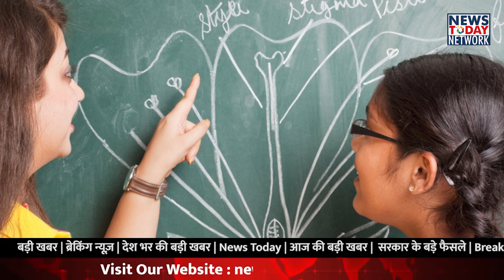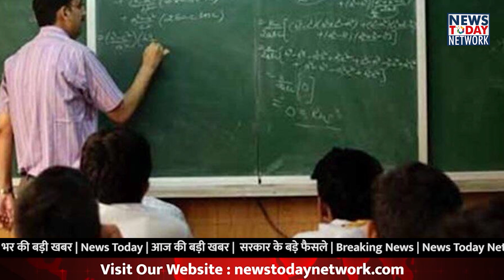वीरचन्द्र सिंह गढ़वाली।उत्तराखंड की मुख्य ख़बरें।उत्तराखंड में भर्ती 2020।Uttarakhand Latest News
न्यूज टुडे नेटवर्क के उत्तराखंड इवनिंग बुलेटिन में आप सभी का स्वागत है, इस खास बुलेलिट में हम आपको खबरों के साथ-साथ हर रोज़ उत्तराखंड की एक जानी मानी हस्ती के बारे में जानकारी देंगे.

उत्तराखंड हज यात्रा 2021
नैनीताल की ताज़ा खबरे
हज यात्रा 2021
हज यात्रा 2021 के लिए पासपोर्ट के लिए डॉक्यूमेंट
हज यात्रा 2021 कौन करा सकता है रजिस्ट्रेशन
हज यात्रा 2021 नियम
हज यात्रा 2021 पासपोर्ट

उत्तराखंड में भर्ती 2020
उत्तराखंड शिक्षा विभाग में भर्ती 2020
उत्तराखंड में सरकारी नौकरी
उत्तराखंड में शिक्षक की नौकरी 2020
सहायक अध्यापक प्राथमिक जॉब उत्तराखंड

कर्णप्रयाग विधायक सुरेंद्र सिंह नेगी
गैरसैंण न्यूज
जिलाधिकारी चमोली स्वाति एस भदौरिया
मुख्यमंत्री त्रिवेंद्र रावत
राज्य मंत्री धन सिंह रावत
वीर चंद्र सिंह गढ़वाली
वीर चंद्र सिंह गढ़वाली समाधि स्थल पहुंचे सीएम त्रिवेन्द्र

उत्तराखंड में तैयार हुए सफेद मंडुवा
सफेद वीएल मंडुवा-382
उत्तराखंड वीएल मंडुवा-382
विवेकानंद पर्वतीय कृषि अनुसंधान संस्थान अल्मोड़ा
विवेकानंद पर्वतीय कृषि अनुसंधान संस्थान अल्मोड़ा आविष्कार